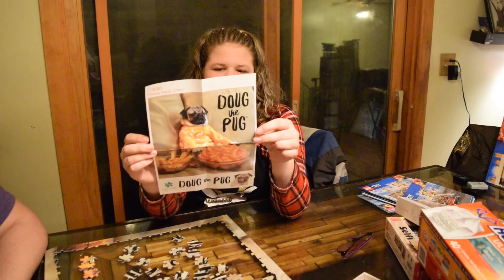A Day Without Technology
We thought the kids needed a break from all the technology in the world so one day after school this is what happened. lets have fun as a family building Lego sets, and doing a puzzle. We had a blast everyone should try a day without technology and have fun as a family doing something you all enjoy. The kids wanted to shoot this video so here it is.